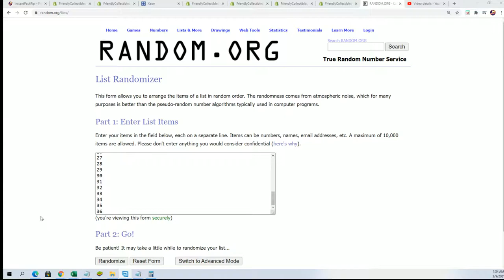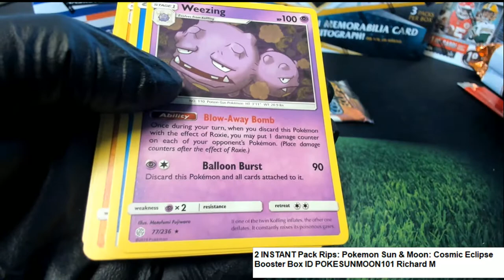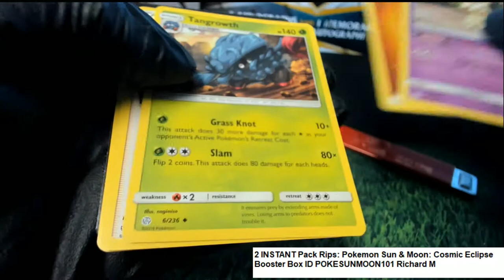Pokemon Sun & Moon Cosmic Eclipse Booster Box Richard M's Packs ID POKESUNMOON101